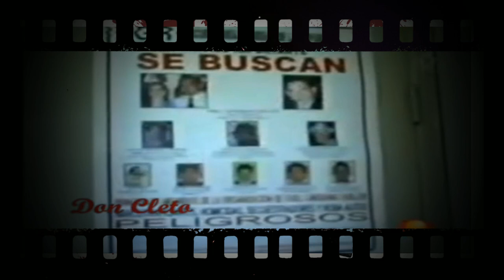Hijo De La Guerra Capitulo 17| (♪Mejor Narracion♫)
Decimo Septimo Capitulo De La Novela De Ricardo Raphael

La Captura De Osiel Cardenas, Contada Por El Z9

( Se Recomienta Escuchar Con Audifonos)